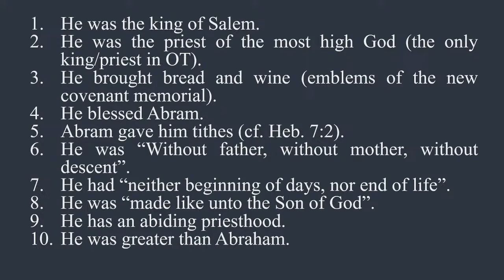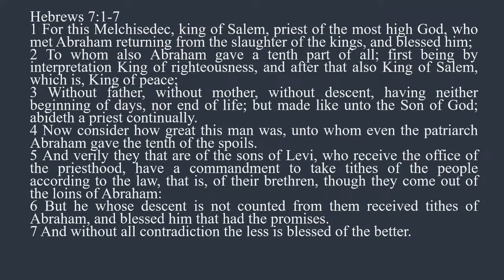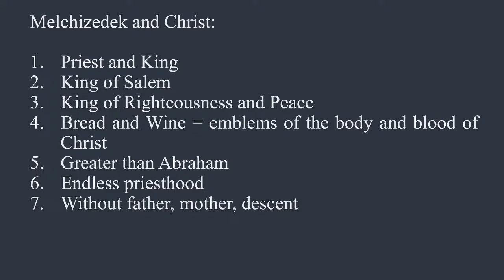Who was Melchizedek? Q&A 284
Pastor David O'Steen
Hopebiblechurchga.com